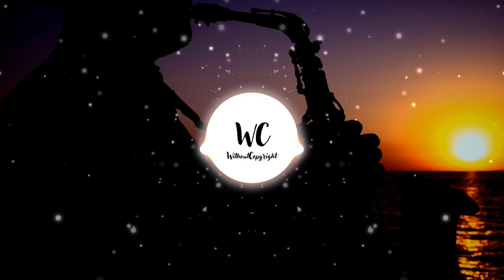INFINITY🎵 by Aries Beats🎧 No Copyright Music🎶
We remind our viewers that our videos contain copyright-free music, which has not been created by us, and all credits are in this description.

Visuals made using and by creators

EXMGE Youtube Netzwerk: goo.gl/KQPL90

Support for free / Kostenlos unterstützen: goo.gl/xhEPLZ

- 115 BPM
- YT Release 2017 - Mai / Mayo / May
- Genre & Beschreibung - 80's Synth Pop / Retro Wave Instrumental | 80er Chillwave Beats
Titel: Aries Beats - Infinity

➤ Terms

INFINITY - 80s Saxophone Retro Wave Synth Pop | 80er Synthwave Instrumental Music |NEW Sax Beat 2017 of Aries Beats [Free Music] is published under a Creative Commons license.